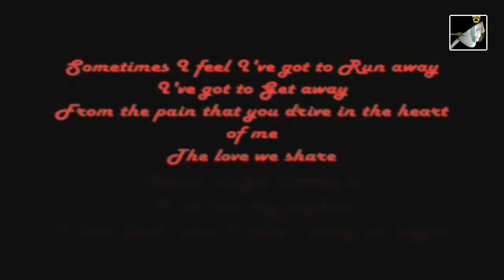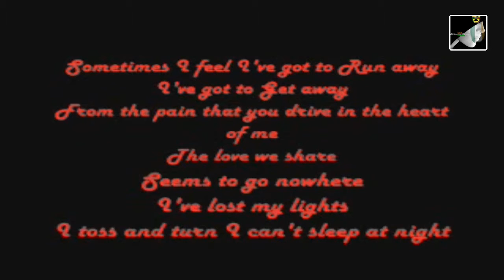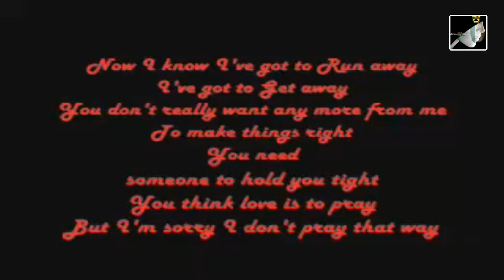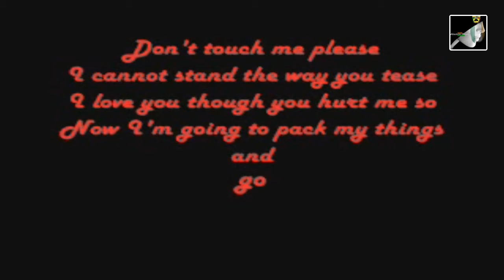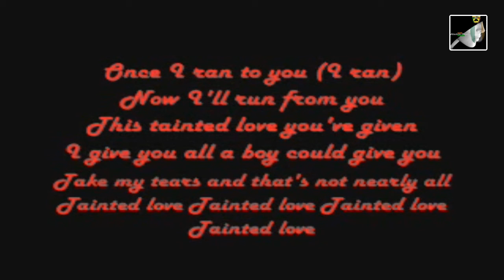Tainted Love with lyrics by Marilyn Manson